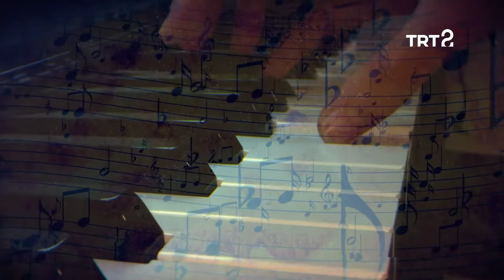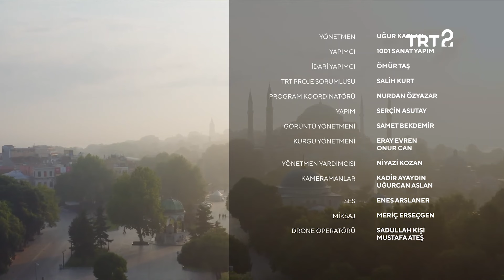Alaa Alkateb | İstanbul'da Bir Gün | 9. Bölüm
Bu bölümün konuğu, yaşamını İstanbul'da sürdüren udi Alaa Alkateb...